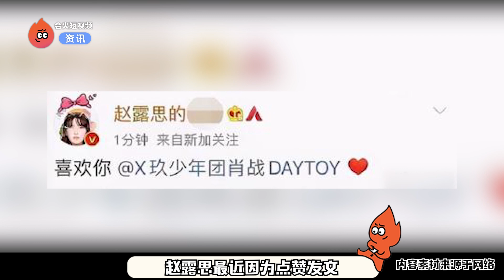赵露思获奖感言回应争议，笑容牵强直言最近很尴尬，以后少出乱子